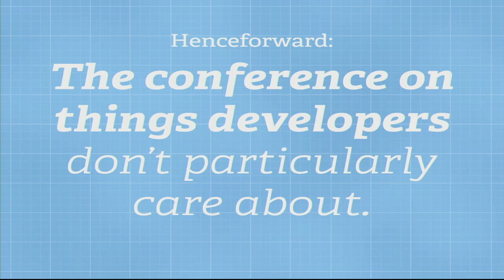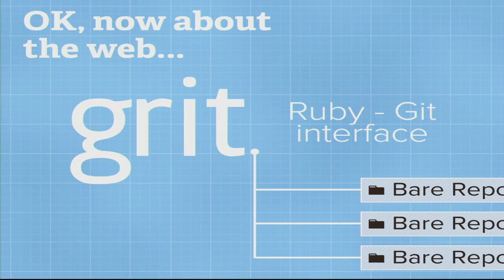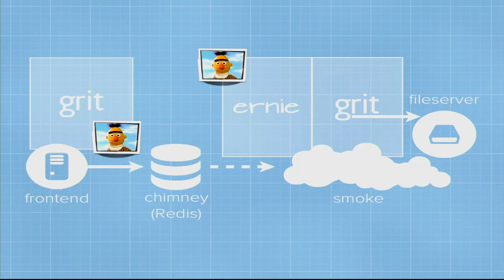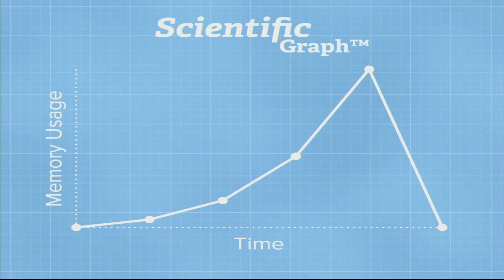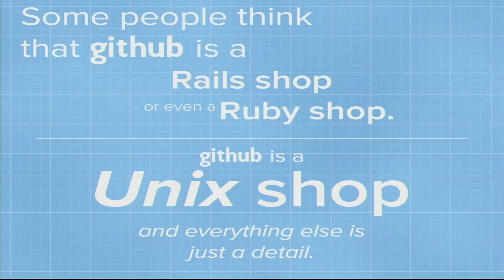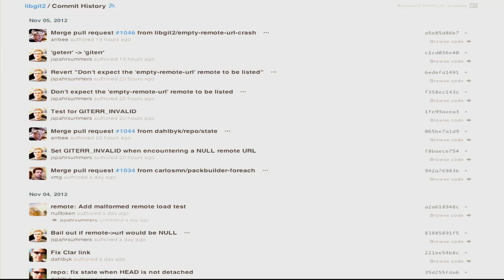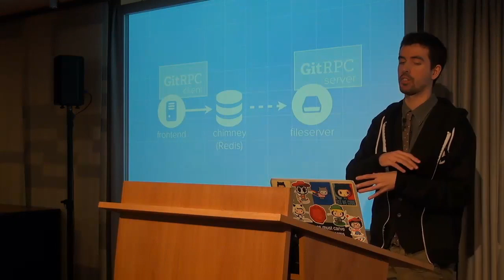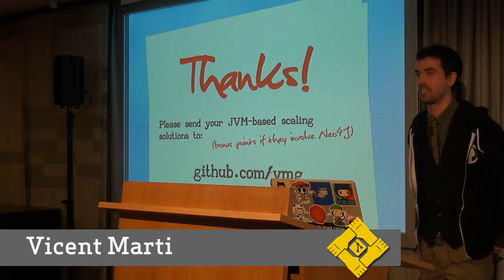Git Merge • Scaling Git at GitHub (Vicent Martí)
About Git Merge
Git Merge is a Git user conference, held to bring together Git users and Git developers. This May, they came together in Berlin to improve the world of Git for everyone.